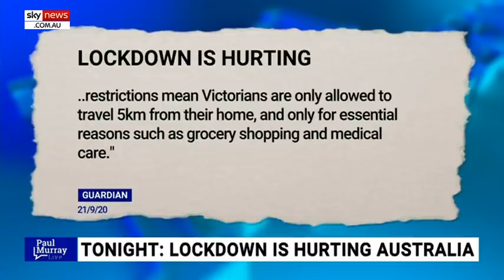'Pointless premiers' are getting in the way 'of your final days': Murray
Sky News host Paul Murray says “pointless premiers" are getting in the way of “your life, of your final days, of what happens after you die”.

His comments come as the Cancer Council in Victoria has shown Australians with cancer are afraid of dying alone if they go into palliative care.

“From the emperor in Western Australia, to the marshmallow in South Australia, to the Chairman in Victoria, to well, Peter Gutwein, who is acting a bit like a turtle with his head under the shell in Tasmania, then the oh-so-compassionate Palaszczuk,” Mr Murray said.

“They’re all the lockdown states, all the ones that won’t let certain people cross border.

“As a result of the systems they have put in place, people with cancer are now scared of dying alone.

“Forget all the tough talk, think about you if it was you with cancer, let alone somebody that you know or love with cancer now.

“These idiot premiers, in order to show off, and their toughness is directly linked to when the electoral cycle is, … (are) getting in the way of your life, of your final days, of what happens after you die.

“It’s not about polls, it’s about humanity.”